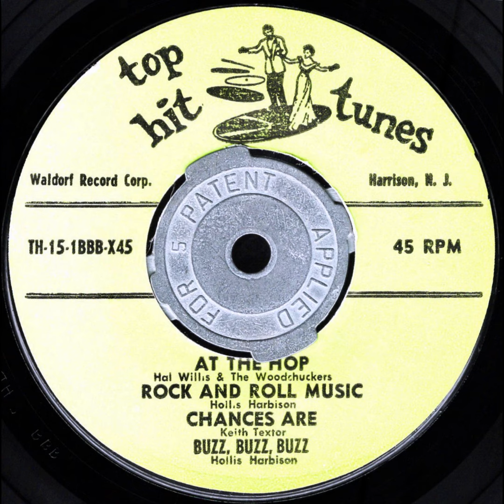Buzz, Buzz, Buzz--Hollis Harbison, 1958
Fine budget cover of the Hollywood Flames' "Buzz-Buzz-Buzz" by Hollis Harbison, whose discography at Discogs is limited to the Top Hit Tunes label.  From 1958, one year before Enoch Light sold his labels to Am-Par (later ABC-Paramount).